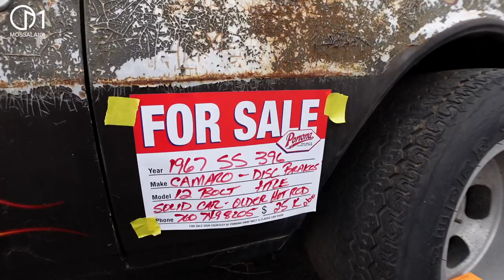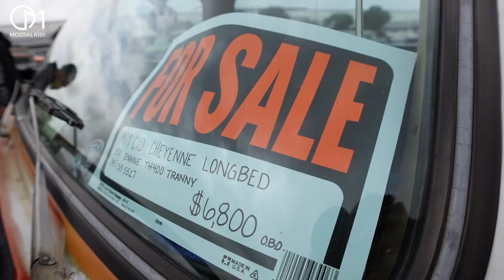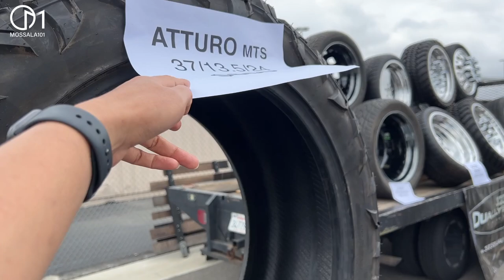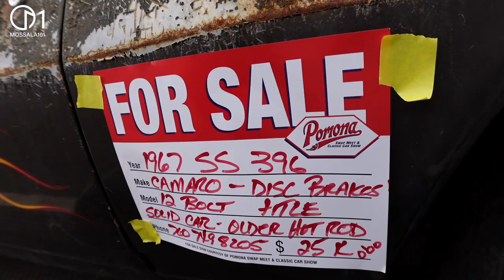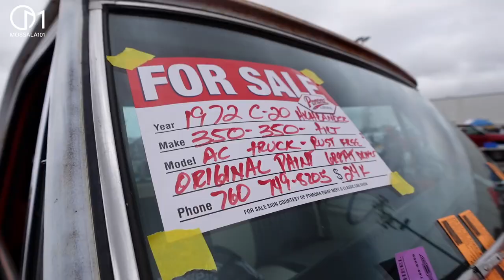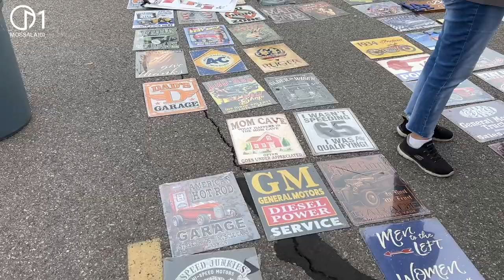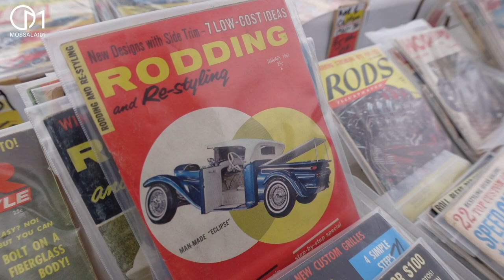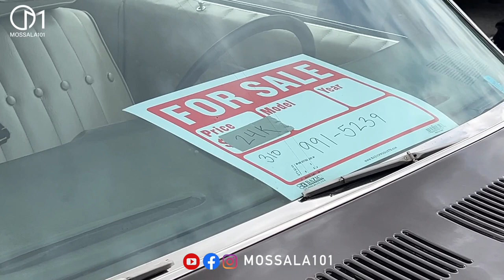รถโบราณคลาสสิคอเมริกา ถูกกว่าที่คิด แหล่งซื้อขายรถคลาสสิคใน LA มอสลา |High Performace Swap Meet ,CA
ตลาดนัดรถโบราณอเมริกา แหล่งซื้อขายรถโบราณ รวมอะไหล่รถเก่า รถคลาสสิคที่ Long Beach รัฐแคลิฟอร์เนีย อเมริกา  2022